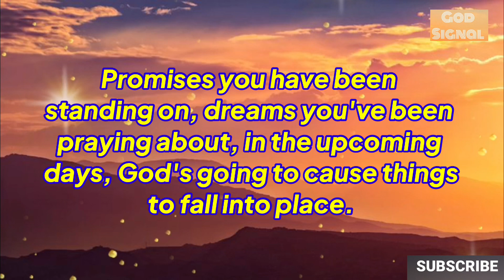🌼Urgent Message From God For You Today “Prepare Yourself Because…”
Don't mistake
God's patience for
His absence His timing is
perfect, and His
presence is constant.
He's always with you!
Deuteronomy 316